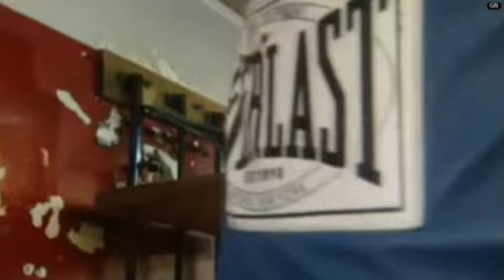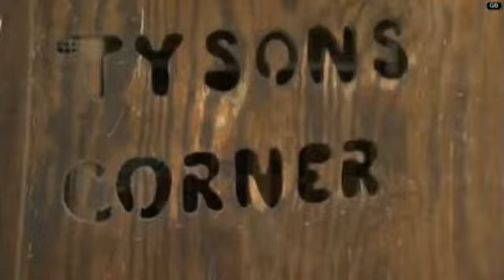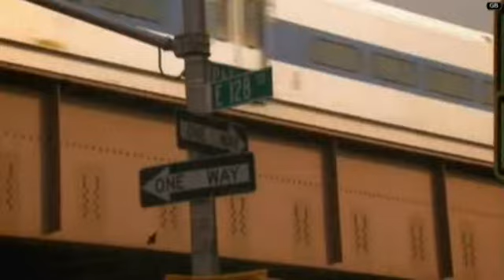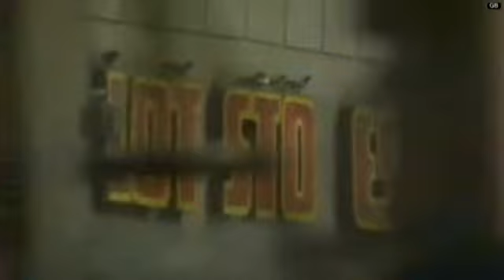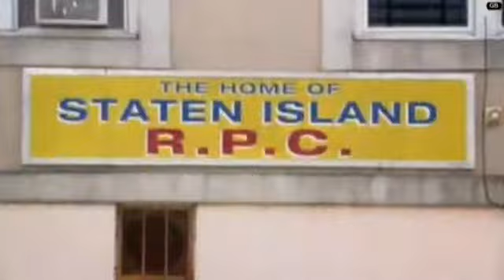Las Alas de Tyson Episodio 1 Parte 1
Mike Tyson deja el boxeo para dedicarse a criar palomas de carreras